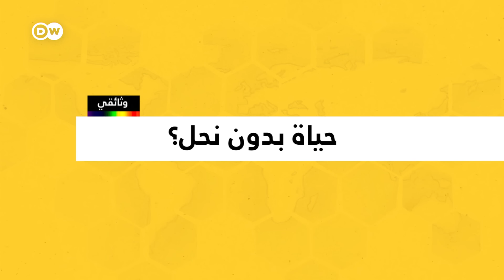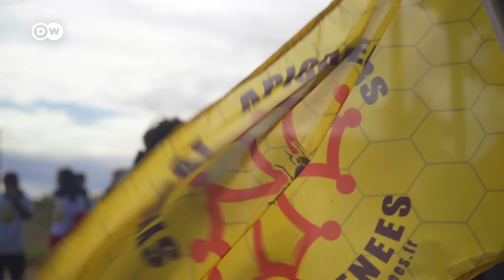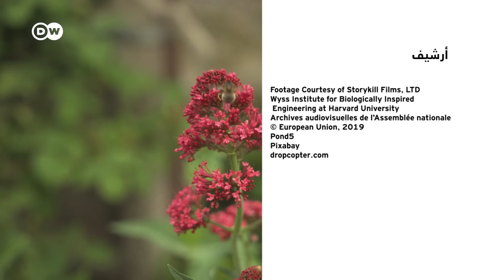وثائقي | ظاهرة انقراض النحل - ما عواقب انقراض النحل على العالم؟ | وثائقية دي دبليو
يؤدي النحل دورا مهما في تلقيح نباتات كثيرة، ويؤمّن بذلك محاصيل كاملة. لكن ظاهرة موت النحل في العالم تعد عاملاً مهدّداً لوجود النحل ذاته كنوع. ما الذي سيحدث إن انقرض النحل؟ ستترتب على ذلك عواقب وخيمة على البشر.

النحل موجود على الأرض منذ 100 مليون سنة، ويوجد نحو 20 ألف نوع مختلف منه. تُسهم هذه الأنواع في نقل حبوب الطلع وبالتالي تلقيح نباتات مختلفة. يلاحظ الباحثون منذ أعوام ظاهرة موت النحل. ما هي الأسباب وكيف يمكن التغلب عليها؟ هناك مناهج عديدة لإيجاد حلول، بعضها مستخدم بالفعل على نطاق واسع، والبعض الآخر قد يحمل طابعاً مستقبلياً. في هذا الفيلم الوثائقي نرافقكم في جولة في أنحاء العالم، ونلتقي بأشخاص كرّسوا أنفسهم لإنقاذ النحل.
ـــــ
ـــــ
 دعوة للحوار لدى دي دبليو: